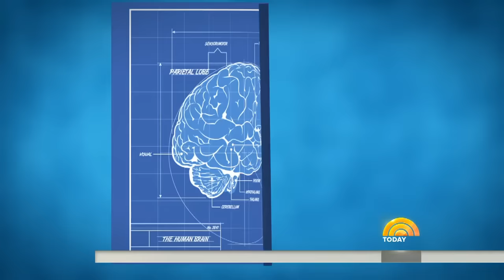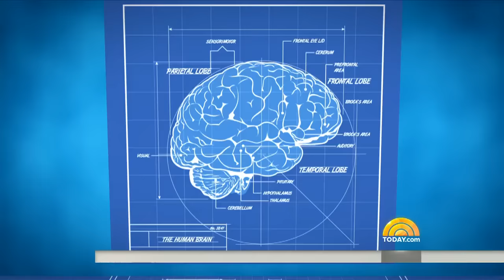Hoda Kotb Learns To Get Organized And Stop Overcommitting | startTODAY | TODAY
Have you been scrambling to find your keys, lipstick and matching earrings? So has TODAY’s Hoda Kotb! As our StartTODAY Live to 100 series continues, Hoda reveals how her life coach, Angie Johnsey, is helping her become less stressed and more productive.